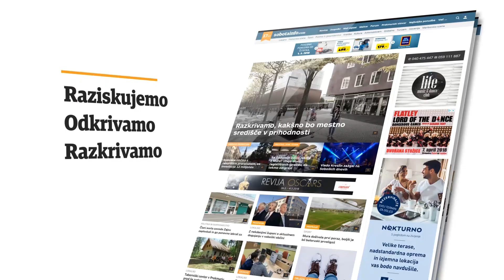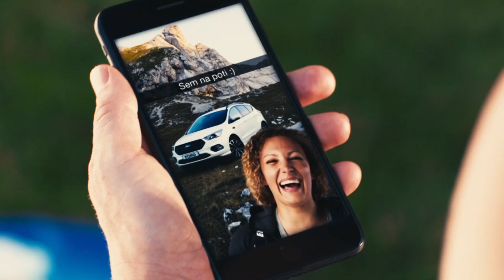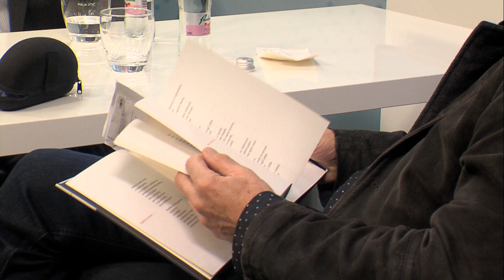DORA - nedeljski pogovori: Vlado Kreslin (25. 11. 2018)